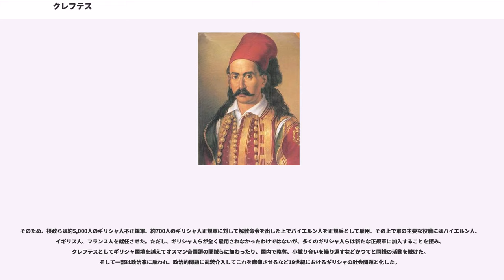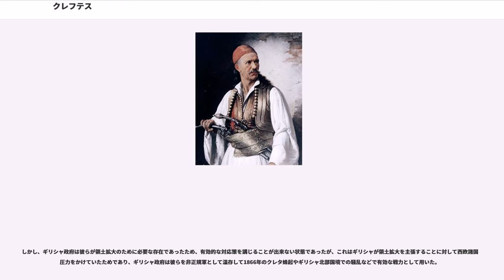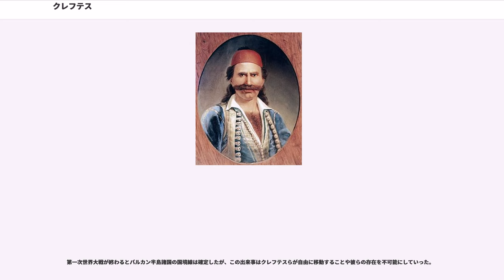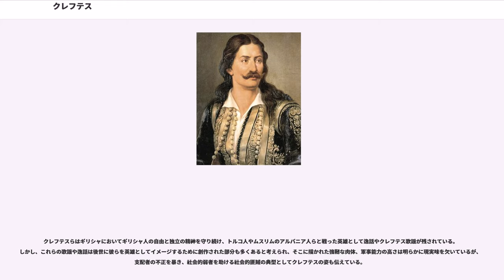クレフテス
クレフテス（希:""（複数形）、山岳党とも）とはギリシャがオスマン帝国領であった時代、田園地方に存在した山賊、もしくは反オスマン帝国活動を行なった人々のこと。彼らは15世紀にギリシャがオスマン帝国に征服された際、オスマン帝国の抑圧を避けるため山岳地帯へ逃亡したギリシャ人らの子孫であり、19世紀後半まで山賊として活発な活動を行なった。彼らは山岳地帯で自由に生活しており、オスマン帝国の支配に対して戦いを続けた。トルコ・ギリシャ関係の発展に伴い、意味自体は「泥棒」を意味しているが、クレフテスはオスマン帝国支配時代に屈しなかったギリシャ人として、現在のギリシャ人らにとって特別な意味を与えられている。

オスマン帝国支配下でのクレフテスは、通常、オスマン帝国当局からの復讐、税の納付、債務の返済、軍事的報復を避けていた人々であった。彼らは旅行者を襲撃したり、村落を孤立化させたりしながら険しい山岳地帯や僻地に居住していた。クレフテスらの大部分は何らかの形でギリシャ独立戦争に参加している。

また、クレプトマニア（盗癖、窃盗症）、クレプトクラシー（泥棒政治）はクレフテスの語源である「" (kleptein)"」と由来を同じくする。

1453年のコンスタンティノープル陥落と1460年のモレアス専制公領のミストラス陥落以降、ギリシャの大部分がオスマン帝国の手中となった。オスマン帝国の支配下とならなかったのはギリシャ人らが棲息していたため、オスマン帝国が近づき難い山岳地帯とヴェネツィア支配下の沿岸部と島嶼部のみであった。この状況は少なくとも1821年まで続き（ただし、マケドニア、イピロスなど若干の地域が20世紀までトルコ領として残った。）、ギリシャではこの期間を「トルコクラティア（""）」と呼ぶ。

オスマン帝国が征服した地域はパシャリクと呼ばれる行政区に分割され、現在のギリシャの地域はモレアとルメリアに所属し、さらに封建的領土であるチフトリキ（(土:'、 希:')に分割された。生き残ったギリシャ兵らはビザンツ帝国軍、地方の民兵、傭兵などの所属にかかわらず、オスマン帝国軍のイェニチェリに加わるか、オスマン帝国の地方有力者の私兵となるか、自活するかのいずれかを選んだ。ギリシャ人としてのアイデンティティ、正教への信仰、そして自立を維持したいと考えていたギリシャ人の多くは自由に生活することを選んだ。これら山賊集団はすぐに、貧困に悩まされていた農民、もしくは冒険的行動を好んだ社会的追放者や逃亡中の犯罪者などで膨れ上がることになった。

なお、この現象はオスマン帝国支配下のバルカン半島では類似した行動が行われており、セルビアでは「ハイドゥク」、ブルガリアではハイドゥティと呼ばれ、クレフテスとハイドゥクは互いに協力することもあった。

オスマン帝国はこのクレフテスらに対応するためにギリシャ人らを武装化、彼らはアルマトリ（マルマトロスとも、憲兵、もしくは山岳警備兵の意味）と呼ばれたが時代を経るごとに彼らとクレフテスと大差無いようになっていった。そのため、クレフテスからアルマトリへ、アルマトリからクレフテスへの移行は日常茶飯事であり、戦闘、狩猟、饗宴などの生活様式はホメロスの英雄叙事詩を彷彿させる状態であり、オスマン帝国との戦いを続ける中で徐々にギリシャ人としての民族意識を育んでいった。

このクレフテスとアルマトリの違いは合法か非合法かのちがいでしかなかったが、彼らが活動していたことでギリシャ人らにゲリラ戦の伝統が養われることになった。しかし、彼らはトルコ人領主だけではなく、ギリシャ人領主らも略奪の対象としていたが、民衆の間で理想化され、トルコ人への民族的抵抗を彷彿させるシンボルとなっていった。

また、1787年に勃発した露土戦争 (1787年)においてクレフテスやアルマトリはオスマン帝国に対して蜂起を行っている。

実際、クレステスらはイスラム教徒らだけを攻撃したのではなかった。彼らはキリスト教徒らも攻撃し、最大の被害者はキリスト教系農民らであった。彼らは見た目こそ体制外の人々であったが、その実、自らを取り巻く社会的、文化的枠外に飛び出すことなく、オスマン帝国体制の中でイスラム教徒支配者やキリスト教徒名望家らと手をとりあって自ら徴税権を行使するなどして農民らを搾取した。そのため、クレフテスらはオスマン帝国社会の既存体制を固定する役割をになっており、自らの利益のためにはオスマン帝国と協力することも厭わない現実主義者らであった。

19世紀始め頃にはクレフテスは島嶼部を含むギリシャの各地で...